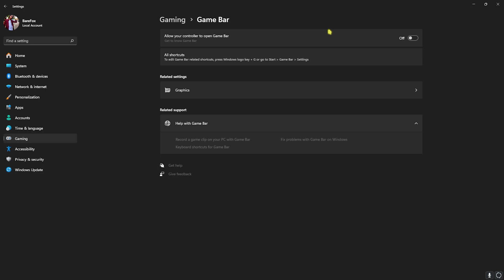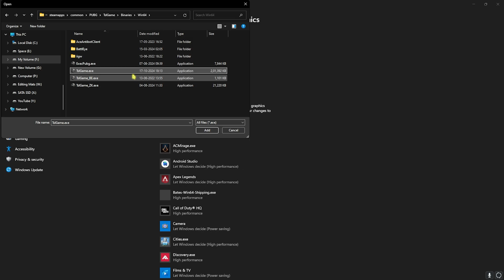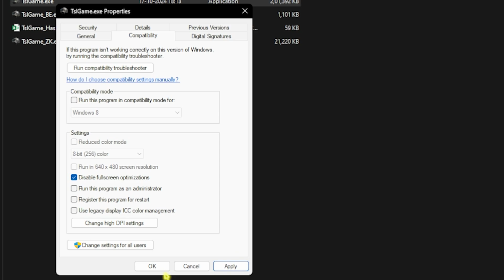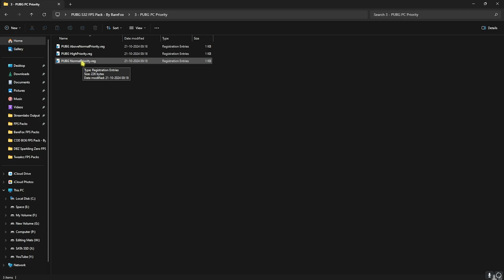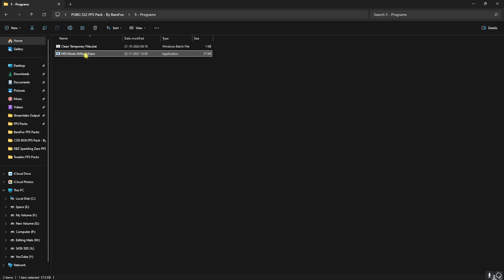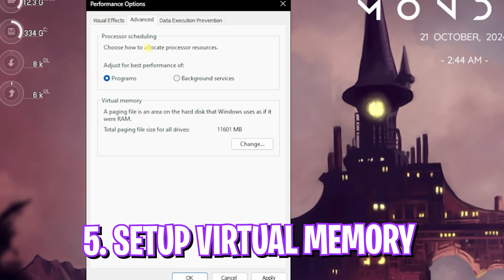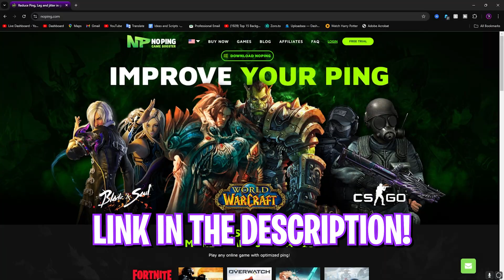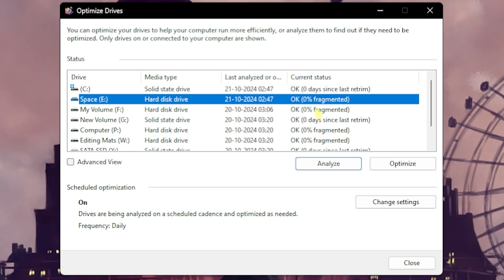PUBG - BEST PC Optimization Settings for MAX FPS on ANY PC📈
Learn the best PUBG PC settings to fix lags, stuttering, and FPS drops for a smoother gameplay experience. Optimize your game for higher FPS and eliminate performance issues with these easy adjustments. Whether you're on a low-end or high-end PC, these settings will boost your performance. Follow this guide to enjoy PUBG at its best with minimal lag and stutter!"
Use GVGMall 25% Back to School Sale ：FOX25

🔽 Download Links 🔽

▬▬▬▬▬▬▬▬▬ஜ۩۞۩ஜ▬▬▬▬▬▬▬▬▬
▬▬▬▬▬▬▬▬▬ஜ۩۞۩ஜ▬▬▬▬▬▬▬▬▬

🔽 Timestamps 🔽
0:00 - Amazing Intro
0:21 - Best Windows Settings
0:36 - Graphics Settings
1:18 - Enable Game Mode
1:31 - Best AI Voice Changer
1:59 - Compatibility Settings
2:24 - Create a Restore Point
2:42 - PUBG PC FPS Pack
3:02 - RAM Optimization
3:19 - Game Optimization
3:35 - Disable Unwanted Services
3:58 - Useful Programs
4:32 - Input Lag Fix
5:22 - De-Animate Windows
5:46 - Setup Virtual Memory
6:24 - Fix all Network Issues
7:09 - De-Fragment Drives
7:49 - Best In-Game Settings
9:11 - Amazing Outro